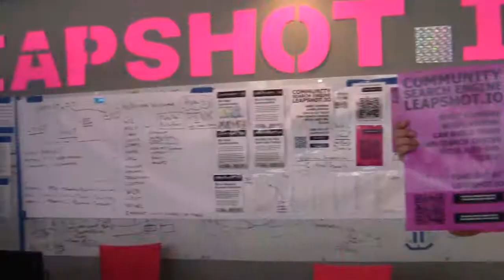To Algonquin's Entrepreneurship Class